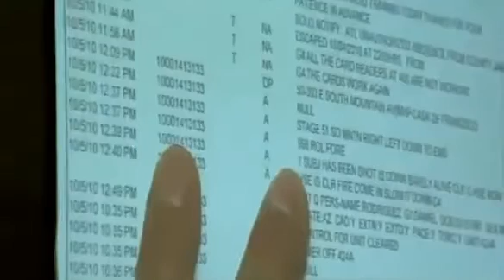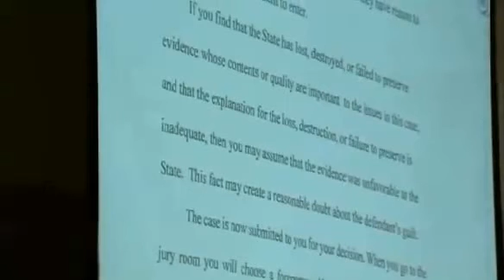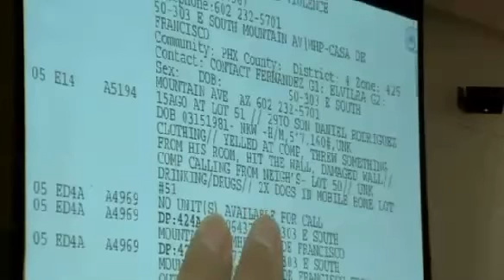Richard Chrisman Trial - September 10 - Part 4 (Rebuttal - Juan Martinez)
10/09/2013 - Sound did not come on right away.  If you want to watch what was there anyway, go to this video instead